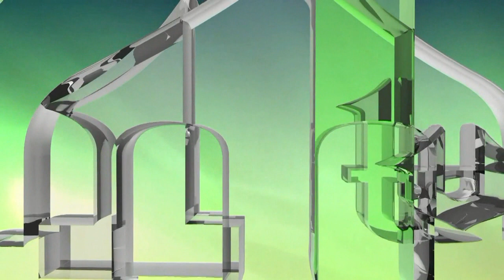HVO MI JE POD PRIJETNJOM ORUŽJA U VITEZU NA TV STANICI NAREDIO DA POZOVEM MUSLIMANE DA SE PREDAJU